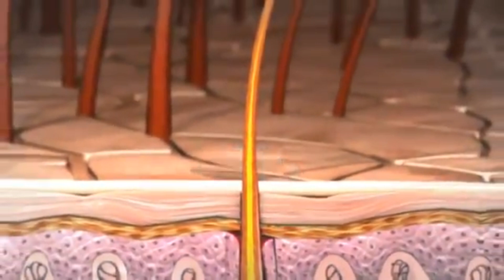AskDrJohnWatts | ITCHING / DRYNESS BEST SOLUTION | Hair Specialist Explains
In this educational video session, Hyderabad's noted dermatologist & trichologist and one of the Best Hair Transplant Surgeons in Hyderabad, Dr John Watts explains what steps one needs to take if excessive dry scalp results in dandruff and itching problems.

How to escape from dry scalp conditions during winter? Will normal shampooing be helpful? Should one take a head bath daily during winter? What to do if there is excessive itching or dandruff? Dr John Watts answers these questions. So far, he has performed over 2000+ hair transplant surgeries successfully.

Bharat Chaudhary asks: Sir, I have a dry scalp problem. My scalp tends to get dry 12 hours after taking a head bath. Sometimes it leads to itching and dandruff including the formation of flaky substances that keep falling off. Please provide a solution.

A dry scalp is a problematic issue, particularly during the winter season when the scalp tends to lack essential oils, leading to dryness. Even routine bathing can exacerbate the problem, making the scalp prone to dandruff formation and itching. Dr John Watts observes that daily head baths might contribute to increased scalp dryness.

In this informative video, Dr John Watts provides practical tips for managing such situations. Responding to Bharat Chaudhary's queries, he suggests that for mild dandruff problems, using a regular, over-the-counter shampoo can help keep it in check.

For more severe dandruff conditions, Dr John Watts recommends ketoconazole tablets but stresses that they should only be used under the guidance of a dermatologist. Self-prescription is discouraged, as the doctor can determine the appropriate dosage and duration for usage. Following the prescribed guidelines is crucial for effective and safe treatment.

Addressing itching issues, Dr John Watts points out that lack of scalp oil or exposure to wet conditions can contribute to such problems. However, early intervention is essential. To tackle itching at its root cause, one option is to consider oral antihistamine tablets. He emphasizes the importance of obtaining a doctor's prescription before using them.

Conclusion: Dr John Watts provides practical insights into managing dry scalp, dandruff, and itching. From using common shampoos for mild cases to seeking professional guidance for severe conditions, his advice underscores the significance of tailored treatments under the supervision of a dermatologist.

KUKATPALLY
3rd Floor no.1, Above Aishwarya fertility ,
Hyderabad-500072.